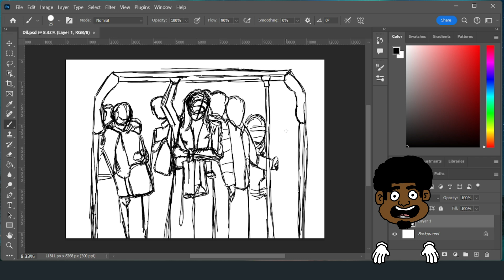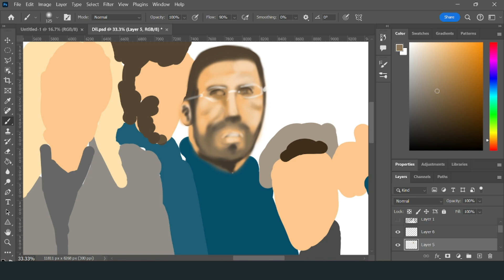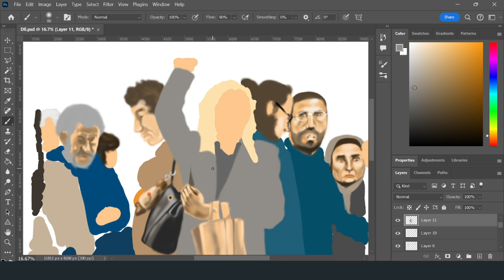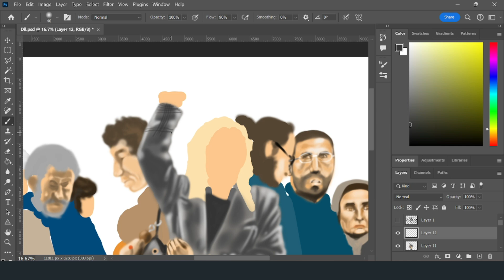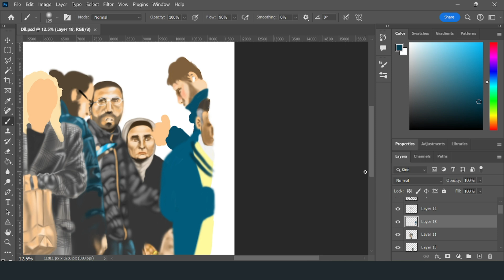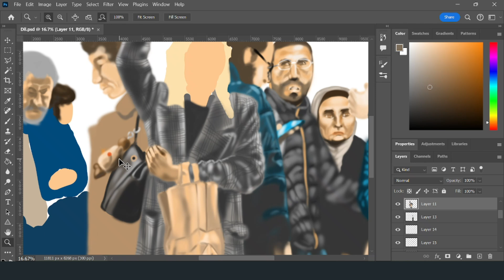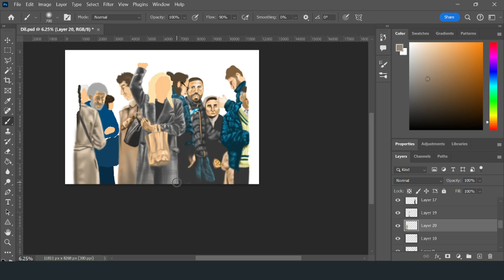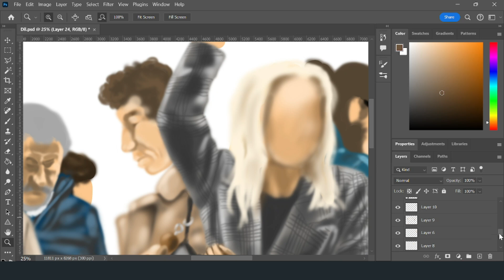Delirium a Mental Health Illustration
In this video, we explore the concept of delirium—a severe mental disturbance that affects many individuals, often in hospital settings. Delirium can cause confusion, disrupted attention, and cognitive impairment, which can be distressing for both patients and their loved ones. Through this illustration, we aim to raise awareness about delirium and the importance of recognizing its symptoms early.

For more resources and support on mental health, visit:

To learn more about delirium and how to manage it, check out this comprehensive guide on prevention and treatment strategies.

Remember: Early recognition and proper management can significantly improve outcomes for those affected by delirium. Stay informed and spread awareness.